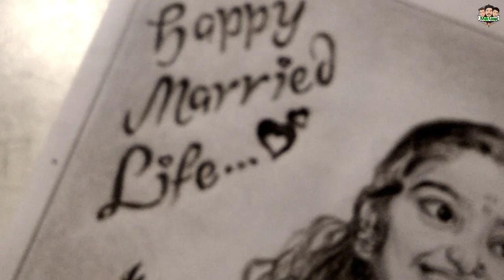marriage function | surprise gift | mallu gangs